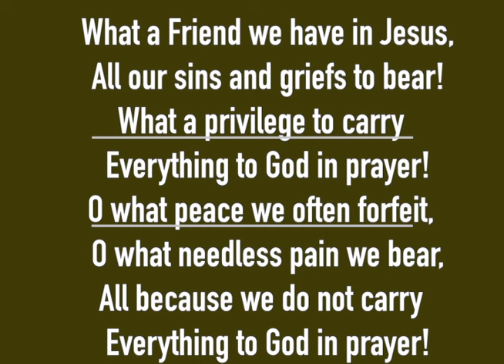What A Friend We Have in Jesus !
George Rawlin Trpt Sonny Lallerstadt Drums /Gtr Randy Bugg Bass
  Oliver Wells Piano and Arr.    This was done after a long day in the studio on some other projects. Oliver just played the arr. from his head in one tack. Then drums then myself and then guitar overdub. It was a very refreshing end to the day and best of all we were all believers ! This was done in late 70's or early 80's at Twelve Oaks Studio in Atlanta.